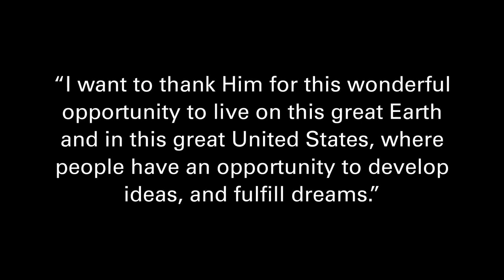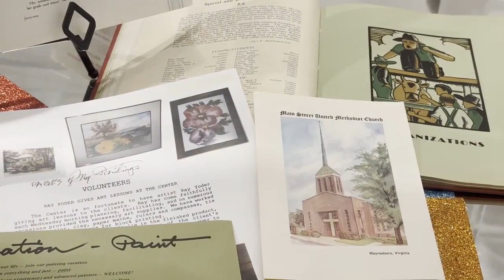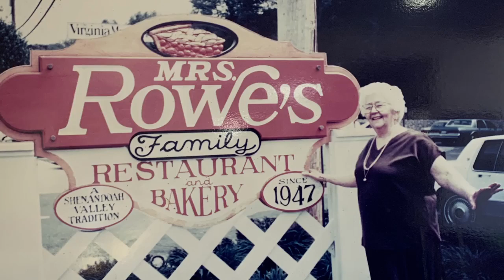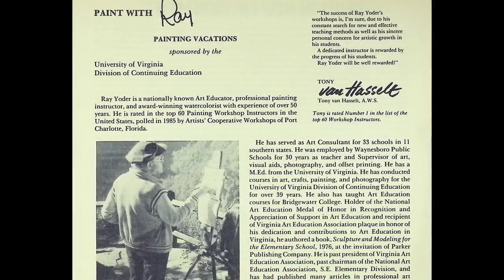Ray Abraham Yoder Art Educator with a Mission